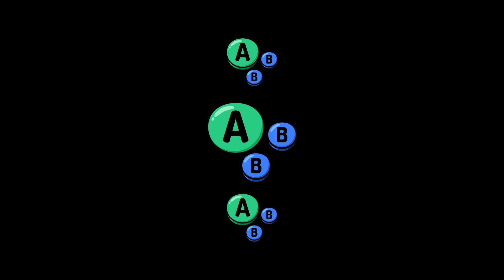MNS # 84 | CAT (Robin) vs Links (Dr Mario) | Winners Round 2 | SSBU Smash Ultimate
CAT vs Links